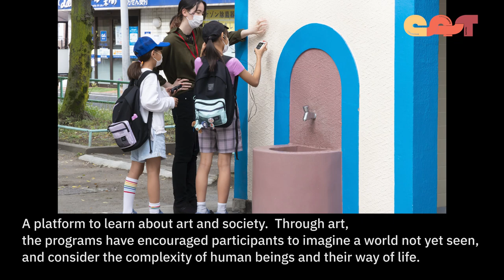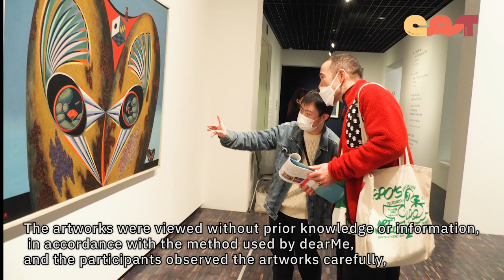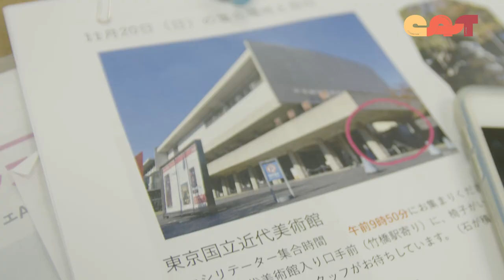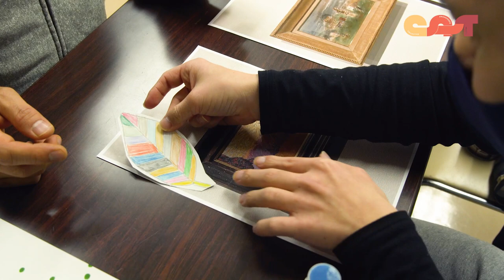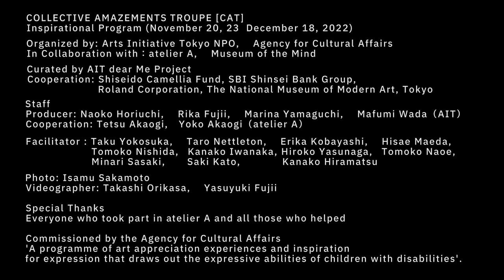Collective Amazements "InspirationTour 2022" by CAT [ENGLISH subtitles]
On November 20, 2022, the first Inspiration Tour took 41 members of Atelier A (children and youth) and facilitators (adults) to the National Museum of Modern Art, Tokyo. Members and facilitators were divided into small groups or pairs to view the MOMAT Collection, an exhibition of the museum’s collection featuring various modern and contemporary expression, spanning more than 100 years.

Groups were mixed with members with and without disabilities. The group was also structured so that there were one or two members (almost one-on-one) per facilitator with expertise, such as a designer, artist, psychiatrist, or social worker. As this was the first time for some members to visit a museum, the facilitator paid careful attention to listen to each member’s view and proceeded with the viewing. With each member freely exchanging the inspirations they had gained from the colors, shapes, motifs, and other aspects of the exhibited works, there were moments when inspiration was awakened. Each member’s unique point of view stimulated the adult facilitators as well. At the end of the tour, each member had a chance to reflect on the works they liked and discussed what they discovered, creating the groundwork for creative activities in the atelier scheduled for later days.

Collective Amazements Troupe (CAT) is a collaborative art project initiated by dear Me (Japan), atelier A (Japan) and Museum of the Mind (the Netherlands).

“Collective amazements” implies a collective experience of surprise, while “troupe” indicates a group of independent expressive individuals. The initiative aims to enable children and young people with diverse characteristics and their supporters to meet through their curiosity for each other, and together, create a space in which each can express themselves.

dear Me is a project initiated by NPO Arts Initiative Tokyo (AIT) in 2016 that creates programs in which art is used as a platform to encourage children and young people from different backgrounds to interact spontaneously with and learn from each other and imagine a better future through their different perspectives and ideas.

This project was launched in 2022 together with two partnering organizations to further develop the experiences and relationships nurtured through the programs designed by dear Me to date, which include the Art Appreciation Program and Creative Workshops. atelier A is a citizen group that has conducted painting classes for twenty years, mainly for children with developmental characteristics such as Down’s syndrome and autism, and Museum of the Mind is a museum in the Netherlands that aims to promote understanding of mental health and neurodiversity in society through art, science, and care.

CAT aims to bring together NPOs, civic groups, and museums in Japan and the Netherlands over the next several years to share knowledge and experiences gained from their respective fields of activity.
CAT is also undertaken with the hope it will eventually develop into an art program that promotes neurodiversity by considering, from the multiple perspectives of art, medicine, and education, the expressions and changes emerging from the art experiences of a diverse range of people, and by recognizing the significance of such learning.

Organized by: Arts Initiative Tokyo / Agency for  Cultural Affairs
In collaboration with: atelier A / Museum of the Mind

Cooperation: Shiseido Camellia Fund / SBI Shinsei Bank Group / Roland Corporation / The National Museum of Modern Art, Tokyo

Commissioned program by Agency for Cultural Affairs [2022 Cultural and Artistic Activities Promotion Project by Persons with Disabilities, etc.] “Inspirational program for children with disabilities to experience and express their appreciation of the arts.”